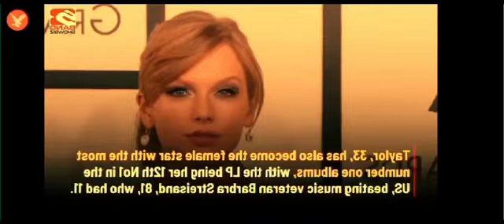Grammys 2024: Taylor Swift Makes History!"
Hey music fans, buckle up because the 2024 Grammys are just around the corner, and Taylor Swift is ready to steal the show! With six nominations, she's on fire. But wait, it gets better – she's about to rewrite history!

Picture this: Taylor Swift, the ultimate "Anti-Hero" pop star, already made headlines with her seventh Song of the Year nomination – no one's ever done that before! And if she snags Album of the Year for 'Midnight,' she'll be making Grammys history once again.

Join us for the juiciest updates and gossip as we count down to the big night. This is The Snuffer YT, where the Grammys drama unfolds. Let's dive in!"

E!news

Quares Terms:

2024 Grammys: Who’s Performing, Nominated, Hosting and More! | E! News

Grammy Awards 2024: Nominations, Predictions, and Must-See Moments!

2024 Grammy Awards: Who’s nominated and who’s performing?

True or False?” with Timothée Chalamet, Zendaya, Austin Butler & Florence Pugh

2024 Grammys Preview: PREDICTING the Biggest Winners! (Exclusive) | E! News

2024 GRAMMY Nominees: Taylor Swift Shatters Song of the Year Nomination Record

Presenters for Grammy Awards unveiled ahead of Sunday's ceremony

2024 Grammy Awards: Everything you need to know | 9Honey

What to Expect from the 2024 Grammys | THR News

What to know ahead of the 2024 Grammys

Grammys 2024 predictions: Who will win vs. who should win?

Taylor Swift Accepts the 2022 AMA for Favorite Pop Album - The American Music Awards

Nigeria Has Taken Amapiano to the Grammys - 2024 Grammy Nominations

Usage rights: "free to use, share & modify. Grateful to Google for information.

Video Voice: voice From Elevenlabs, io voice over website
Video Information: From Google
Video/Image: From Instagram, From Google